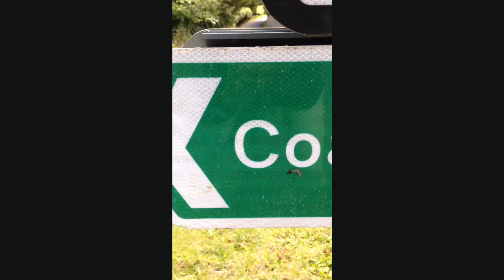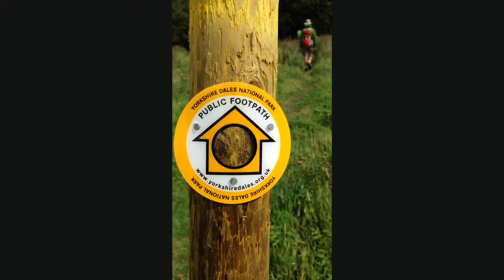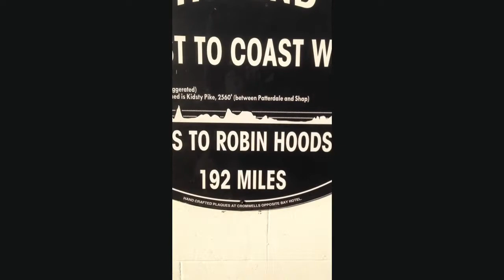Helen's Coast to Coast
This is a film of daily footage taken while walking from St Bees to Robin Hoods Bay in England with Andrew, Lesley and Warren from Australia in 2015.  Enjoy!